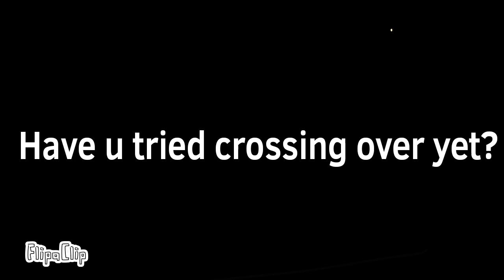Miss wanna die MEME. ЭТУ АНИМАЦИЮ Я НИКОГДА НЕ ДОДЕЛАЮ! That's animation I NEVER DONE! (Old stile)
NEVER
НИКОГДА